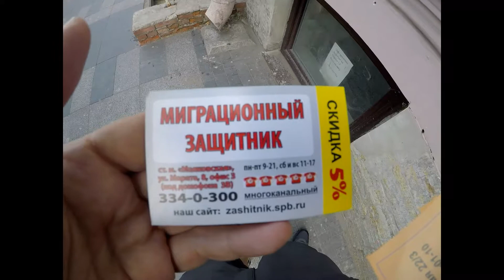Russia Registration When Using Airbnb: How To Avoid Potential Problems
Russia Registration: How to register in Russia when using Airbnb: This video talks about the ways to register in Russia when you are not staying in a Hotel. It talks about the ways to do it, and the problems to avoid. In Russia, you are required to register in every city you stay in. Hotels usually do this for you, but if you are staying in an Airbnb, the host may not know or want to do this for you.